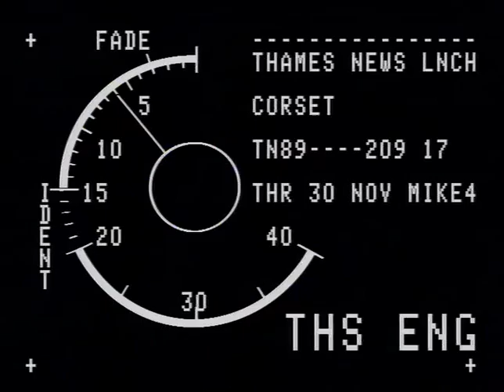TN-89-209-017.m4v | Thames News Archive Footage